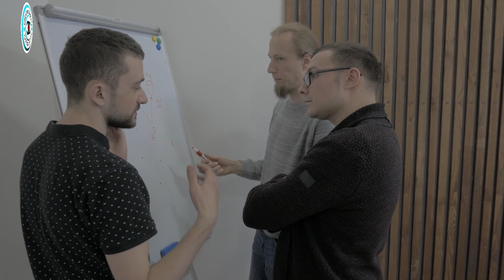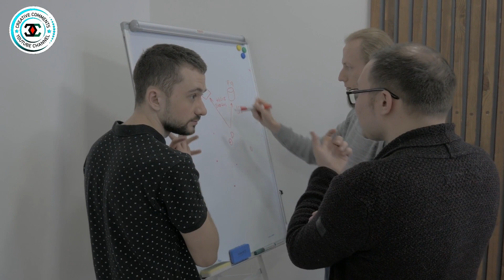KFC Owner Motivational Story Hindi Urdu | KFC History | Colonel Sanders Story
KFC Owner Motivational Story Hindi Urdu | KFC History
| Colonel Sanders Story
From Tyre Fixer to Chicken Expert, How Colonel Sanders became world famous ?
Motivational Story | KFC | Colonel Sanders ने 1009 बार रिजेक्ट होने पर भी हार नहीं मानी | Rj Kartik
46 Hafizon ki Anokhi Maa ki kahani Jis ke Walid Sb ka likha Quran Saudia Her Haji ko deta hai
This is motivational biography of Colonel Harland Sanders, the founder of KFC in Hindi. Success Story of Colonel Sanders is very inspiring for each and every one of us.
Colonel Harland David Sanders was an American businessman, best known for founding fast food chicken restaurant chain Kentucky Fried Chicken and later acting as the company's brand ambassador and symbol.
Colonel Sanders's Kentucky Fried Chicken recipe was rejected 1009 times before he got success at the age of 65 years.
Colonel Sanders was born in 1890 in an American city. It was six years old that his father died. Her mother started a job in a factory to feed the children, she used to work overtime to earn more money, so Colonel Sanders learned to cook for his younger siblings since childhood. When Colonel Sanders was twelve years old, his mother remarried, due to the behavior of the stepfather, he ran away from home.
He started working at a farmhouse, but he was expelled from there, then at the age of sixteen, he joined the army by telling his age, but when the army came to know about his age, he was expelled from the army. Colonel Sanders joined the railways, but he was also fired because of fighting with seniors. Colonel Sander decided to complete his education, but there was a fight with the supervisor of the examination and he was banned from taking the exam.
Colonel Sander grabbed money from here and there and opened a small company of boats, which soon closed, then he opened a lamp making company, but unfortunately he followed here as well and another company was already making good lamps. Colonel Sanders returned to his mother's house after so many failures. After coming here, he planted chicken fried castal at a gas station in his own city.
Within a few days, his fast food became successful all over the city, this was Colonel Sanders' first success. On seeing it, he built a restaurant with a gas station, but he had not yet named the restaurant. One day, when the colorist came to the restaurant, he suggested that it be named Kentucky Fried Chicken. Kentucky was the name of the state where Colonel Sanders lived, but the name became a little longer, so its name was shortened to KFC.